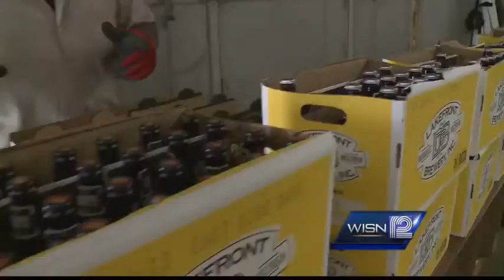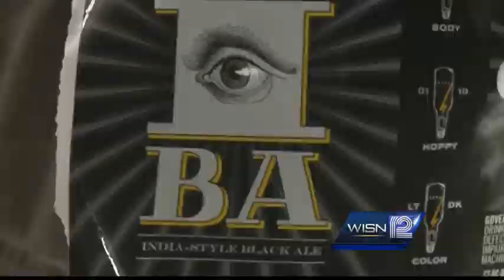Local brewery can't release new beers because of government shutdown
12 News Toni Valliere reports